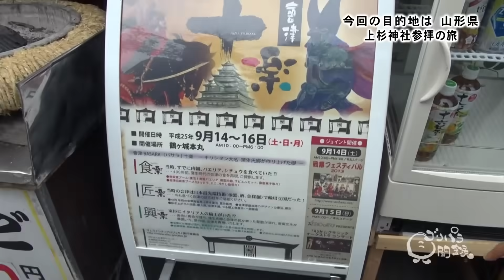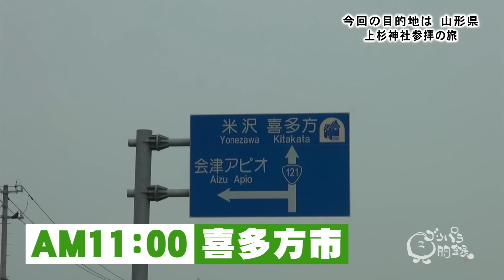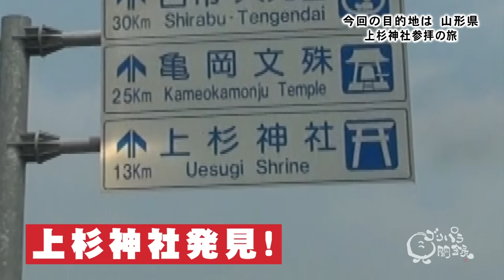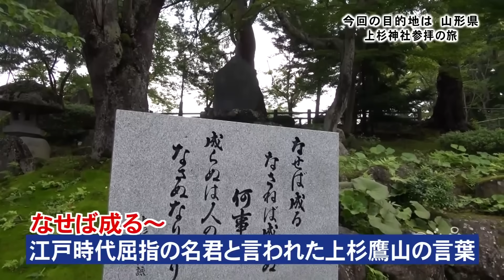【公式】山形県上杉神社参拝の旅 後編（2013年9月6日OA）｜ゴリパラ見聞録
00:24 前回からのミッション
01:22 2日目
04:18 会津若松
14:00 昼食
17:40 ミッション

ゴリけんとパラシュート部隊（斉藤優、矢野ぺぺ）の3人が、依頼者のために日本全国どこへでも旅をして写真を撮ってくる旅番組。